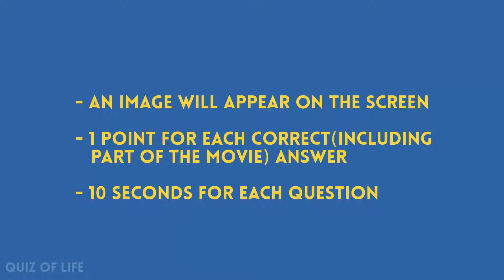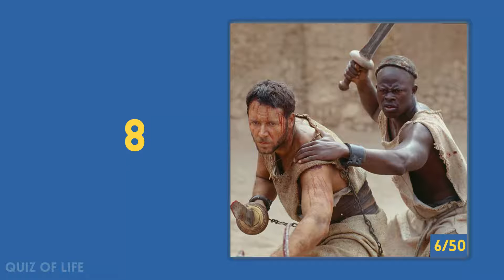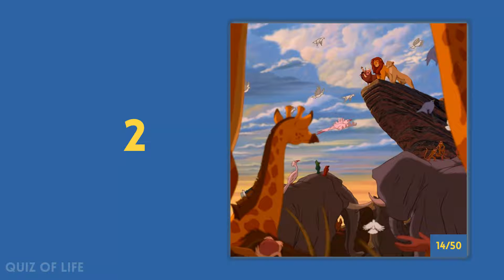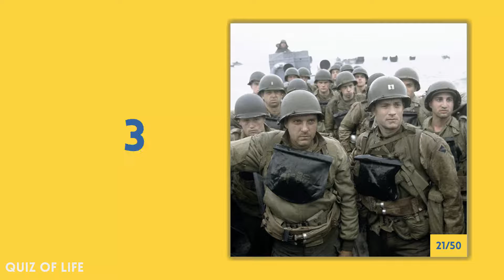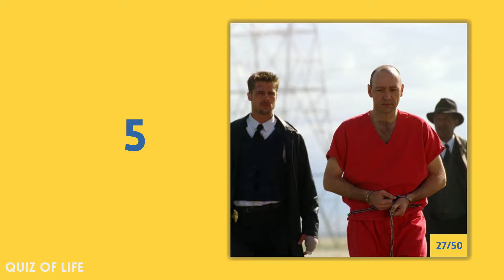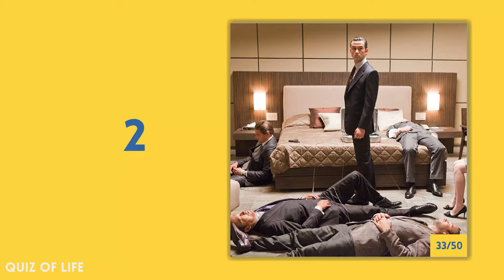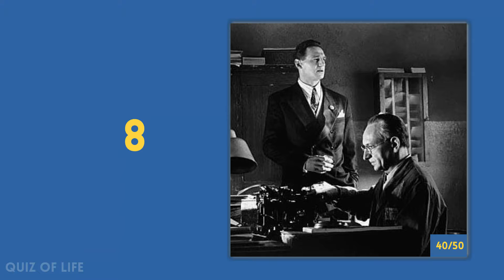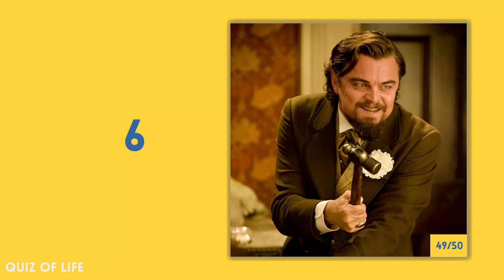Guess the movie. Easy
You have to guess the names of NBA legends right. See how many of them you know, and compete with your friends. Good luck!